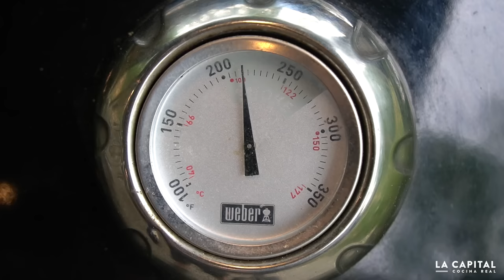Hamburguesas BBQ Ahumadas | La Capital